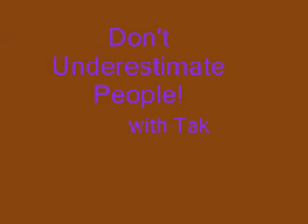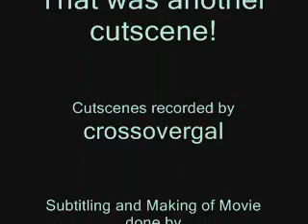Kick the...Chicken?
Word to the wise: don't underestimate people by whatever it may be.

Hi again, new video but it's Tak...in his younger form! I know most people prefer the older version of him but it's nice to appreciate all characters' younger days. Here are clips of my favorite Tak cut scenes in his first game. I subtitled only one of them so be happy cause it took too long to do the feature.

Characters belong to Nickelodeon not me. I do not mean to offend anyone. No FLAMES or SPAM!